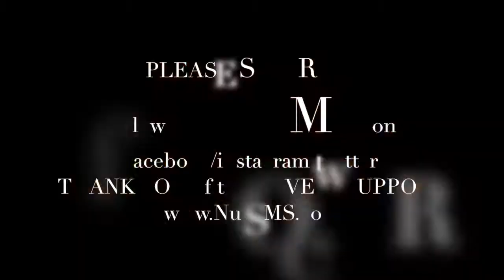3.10 connections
day 564

NuISMS.com